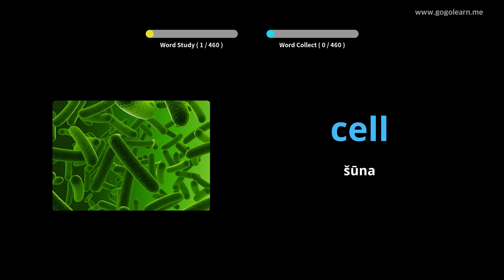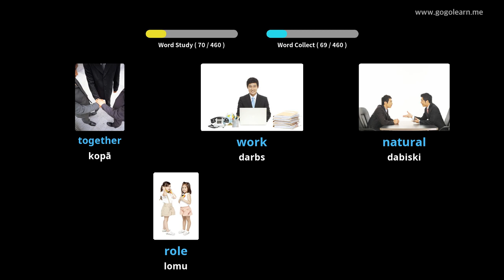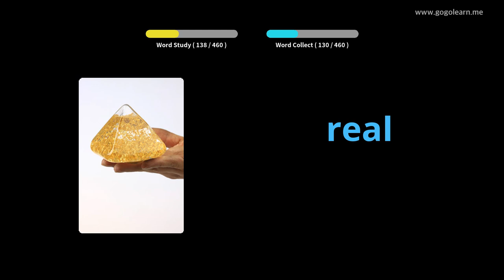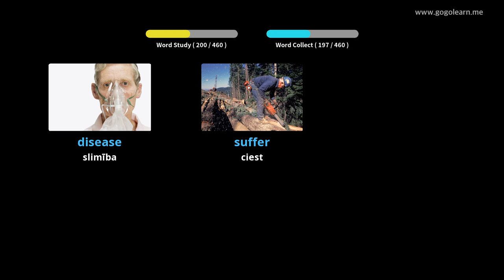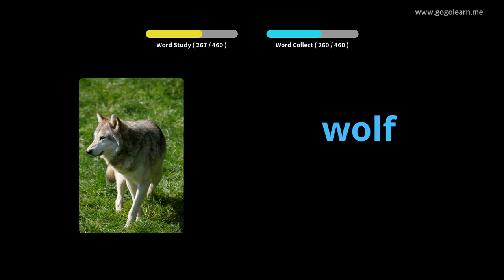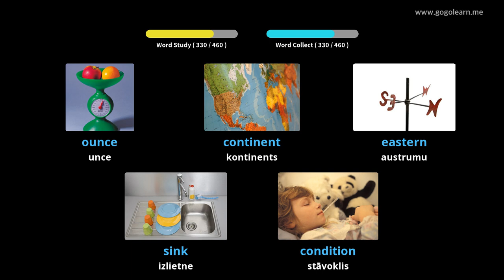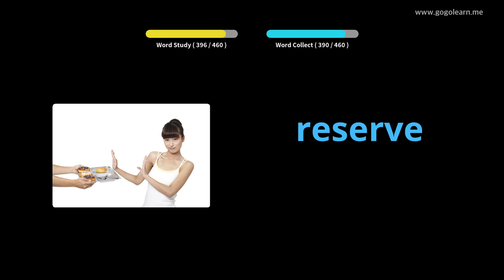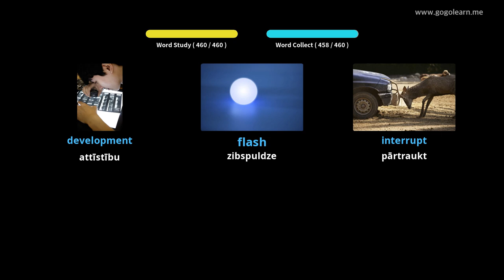Angļu valodas leksikas 3. vidusskola |Golearn